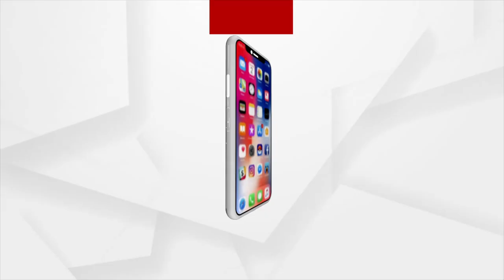କୁମାର ପୂର୍ଣ୍ଣମୀର ଶାରଦୀୟ ସନ୍ଧ୍ୟାରେ ପୁରୀର ଶ୍ରୀକ୍ଷେତ୍ରରେ ୪୩ତମ କୁମାର ଉତ୍ସବ-୨୨ ଉଦ୍‌ଘାଟିତ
କୁମାର ପୂର୍ଣ୍ଣମୀର ଶାରଦୀୟ ସନ୍ଧ୍ୟାରେ ପୁରୀର ଶ୍ରୀକ୍ଷେତ୍ର ୟୁଥ କଲ୍‌ଚରାଲ ଆସୋସିଏସନର ୪୩ତମ କୁମାର ଉତ୍ସବ-୨୨ ପୁରୀର ସ୍ୱର୍ଣ୍ଣାଭ ବେଳାଭୂମିରେ ଉଦଘାଟିତ ହୋଇଯାଇଛି ।